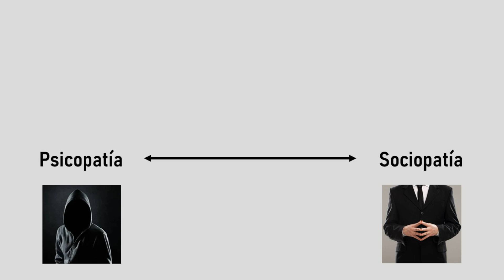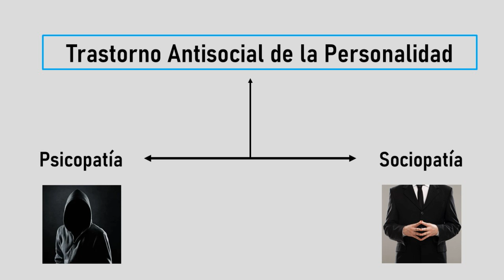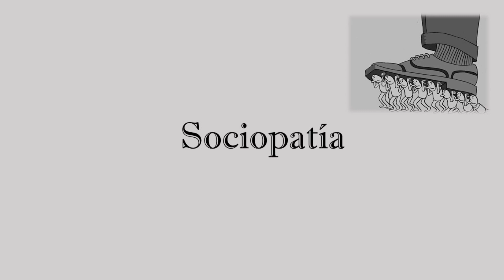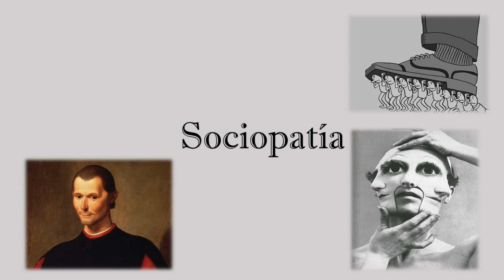¿Psicópata o Sociópata? | Diferencias entre psicopatía y sociopatía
El cine y la literatura han popularizado los términos "psicópata" y "sociópata" sin embargo desde la psicología clínica se ha comprobado que existen algunas diferencias entre ambos conceptos. Algunas teorías consideran que la psicopatía es una manifestación clínica relacionada con la estructura perversa de la personalidad, en donde intervienen factores biológicos y ambientales. Mientras que la sociopatía es considerada una forma de relacionarse socialmente, en este fenómeno parece que son factores sociales y ambientales los que mantienen esta forma de vincularse.

0:00 : Introducción
0:36 : La psicopatía y su perspectiva psiquiatrica/psicológica
0:50 : Trastorno Antisocial de la Personalidad
1:24 : ¿Qué es la psicopatía? ¿Cómo reconocer a un psicópata?
2:40 : ¿Qué es sociopatía? ¿Cómo reconocer a un sociópata?
4:00 : Conclusión

Referencias y bibliografía :
Beltri, R. T., & Fuentes, À. C. (2008). Psicopatía: una entidad clínica controvertida pero necesaria en psiquiatría forense. Revista española de medicina legal, 34(1), 25-35.

Miguel, M. J. L., & Gaitán, M. D. C. N. (2009). Psicopatía versus trastorno antisocial de la personalidad. Revista española de investigación criminológica, 7, 1-17.

Mendoza, T. E. H., & Casados, J. J. P. (2014). La genética del trastorno antisocial de la personalidad: Una revisión de la bibliografía. Salud mental, 37(1), 83-91.

Para los que gusten conocer más acerca del tema de psicópatas y psicología forense recomiendo leer el libro "Asesin0s en serie" de Robert Ressler.

Para realizar este video se utilizaron algunos videos e imágenes de algunas series y películas como :
The Blacklist
Peaky Blinders
Dexter
Breaking Bad
Tenemos que hablar de Kevin
Red Dragon
La naranja mecánica
Psicópata americano